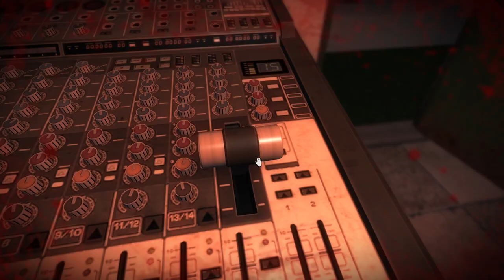White Day - Pt 9: FREEEEEDOM!!! [END]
1:57 Document (School Documents) - Fire Safety Inspection Result
5:37 Single Use Items - School Coin 1
8:18 Document (Rumors) - Warning
8:31 Door Lock Control

8:53 - 24:13 Unsuccessful fire runs

24:14 Successful fire run

24:22 Fire Extinguisher, Type-A (Used for normal fires)
24:55 Fire Extinguisher, Type-C (Used for electrical fires)
25:21 Healing Items - Emergency Kit
25:37 Healing Items - Soy Milk
26:05 Fire Extinguisher, Type-B (Used for oil fires)
26:25 Essential Items - Sprinkler Valve
28:32 Sprinkler System

28:45 Ending 1 (Dandelion) - Ji-Hyeon
38:50 Ending 2 (Ebony) - So-Young?
41:06 Fire Token